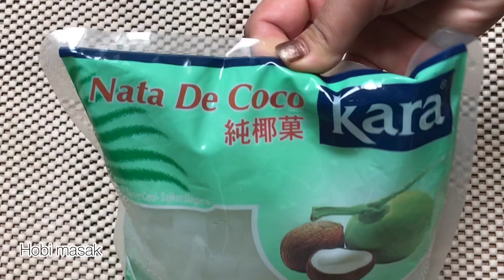PUDING NUTRIJELL NATA DECOCO | KENYAL-KENYAL ENAK DAN SEGAR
Puding Nutrijell Nata de coco dengan tambahan biji selasih, rasanya enak kenyal-kenyal, disajikan dingin lebih enak menyegarkan, sangat cocok untuk sajian berbuka puasa, berikut resepnya :

Bahan :
1bks Agar-agar warna hijau
1 bks Nutrijell rasa leci
220gram gula pasir
1100ml air putih
700gram Nata decoco (buang airnya) & (boleh merk apa aja)
2sdm biji selasih